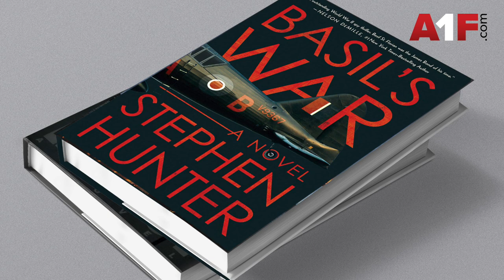Shooting Straight with Stephen Hunter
Stephen Hunter is a Pulitzer Prize-winning author whose book Point of Impact made it to the big screen in 2007 as Shooter, starring Mark Wahlberg. His experience in both mainstream newsrooms and Hollywood has given him an interesting perspective on the Second Amendment and the politics surrounding it.

His most recent book, Basil's War, is also one for every gun owner to have. Here, he sits down with Frank Miniter, America's 1st Freedom Editor in Chief, to talk about this book and more.​